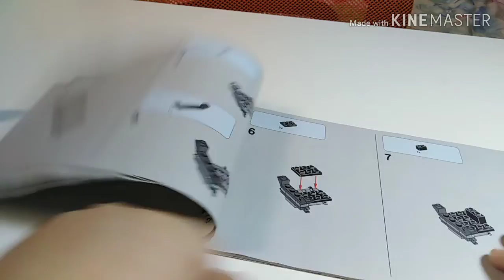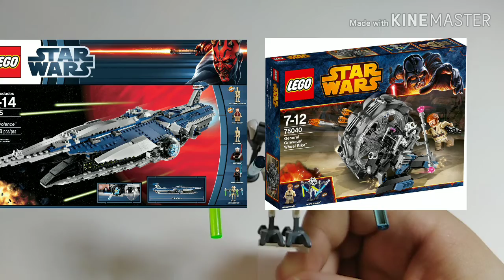Лего звёздные войны 75199"Спидер гинерала Гривуса".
Обзор лега star wars и мои самоделки!